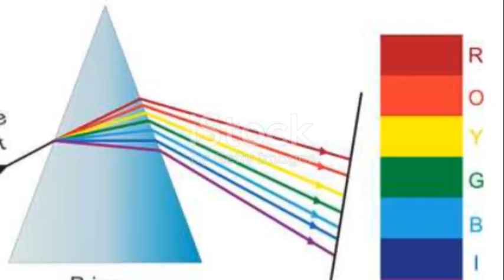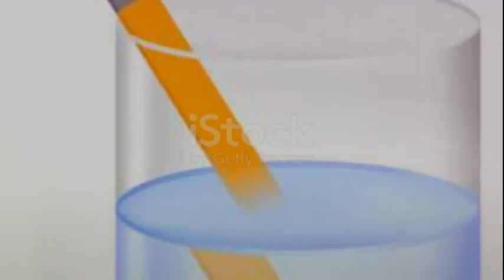Refraction of Light